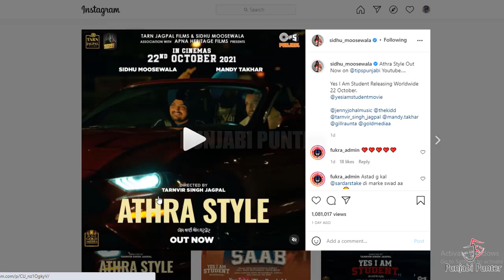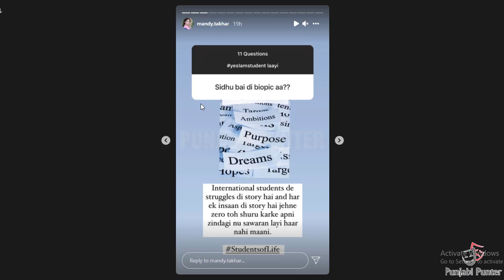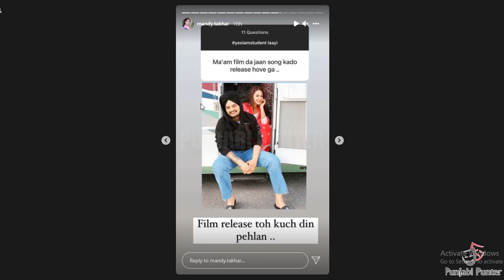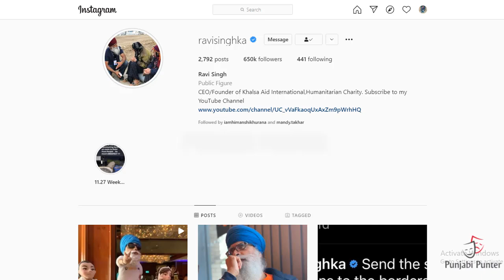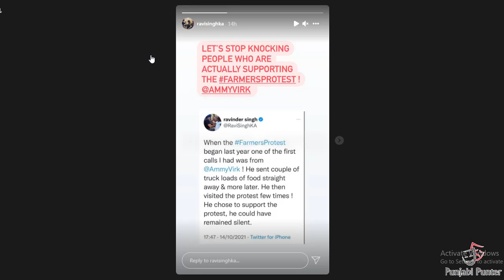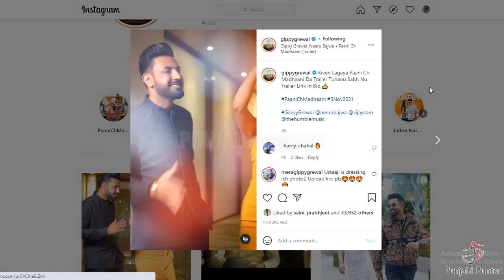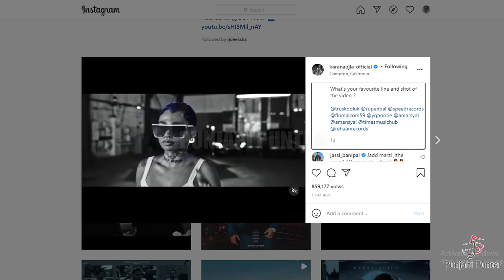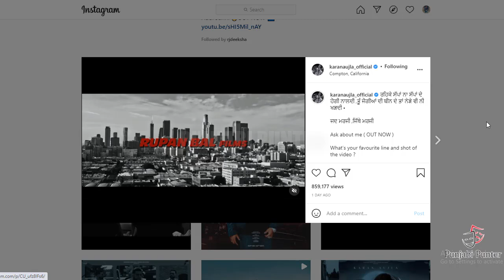SIDHU MOOSE WALA | MANDY TAKHAR | YES I AM STUDENT | DILJIT DOSANJH RECORD | KARAN AUJLA NEWS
lSIDHU MOOSE WALA LIVE ABOUT YES I AM STUDENT MOVIE | MANDY TAKHAR TALKING ABOUT SIDHU MOOSE WALA | DILJIT DOSANJH HONSLA RAKH ADNAVE BOOKING RECORD | GIPPY GREWAL VS KARAN AUJLA |